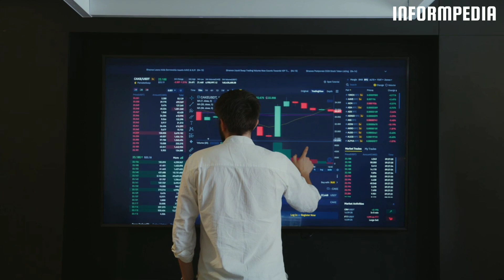The End of chatGPT | Orca ai | Orca ai vs chatgpt .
Orca ai
artificial intelligence
orca ai model
chatgpt
Orca ai vs chatgpt
The End of chatgpt
End of chatgpt
Chatgpt vs orca ai